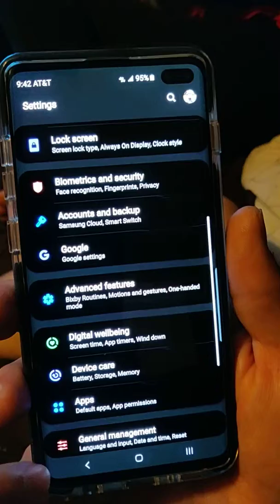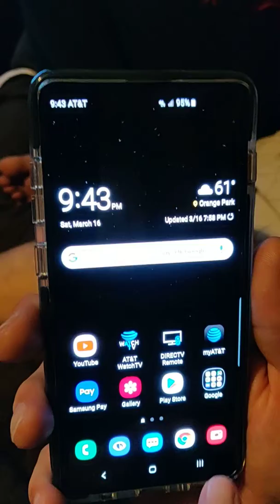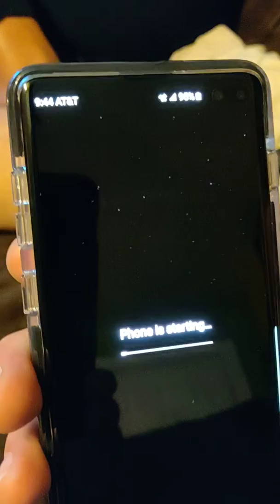AT&T Samsung Galaxy S10+ Camera Issues